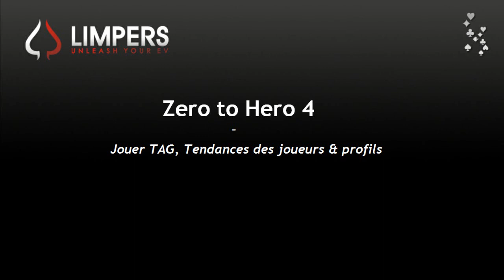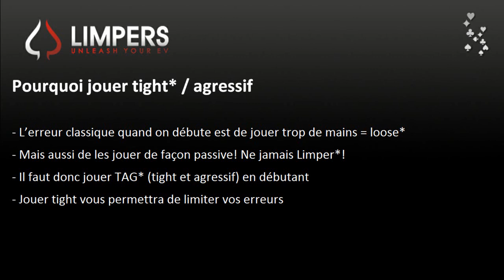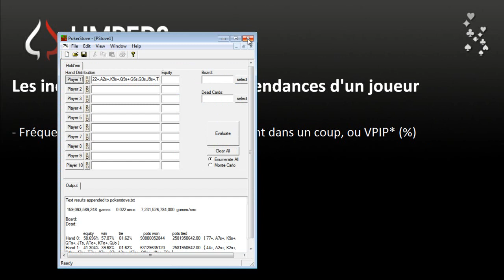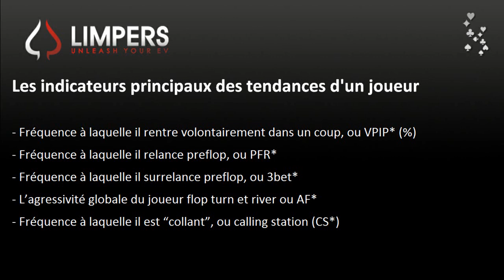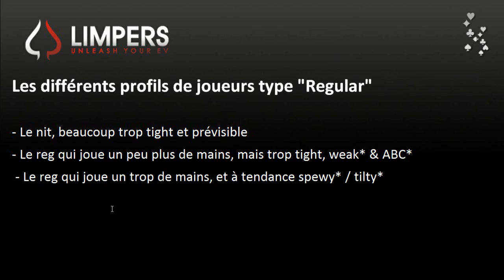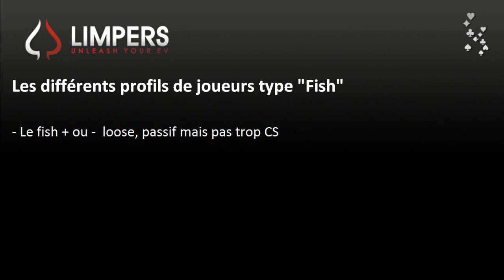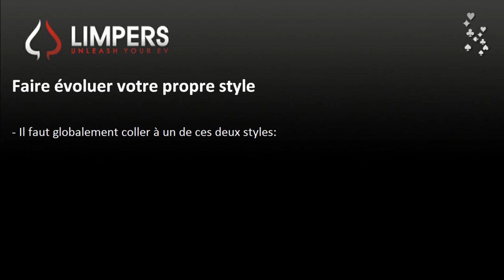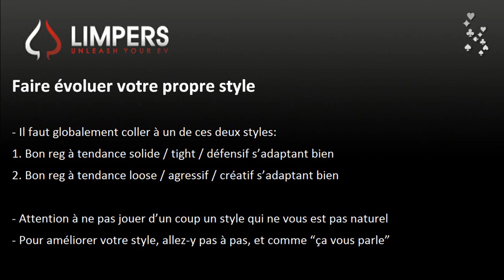Pe4nuts Théorie du jeu TAG et profiling